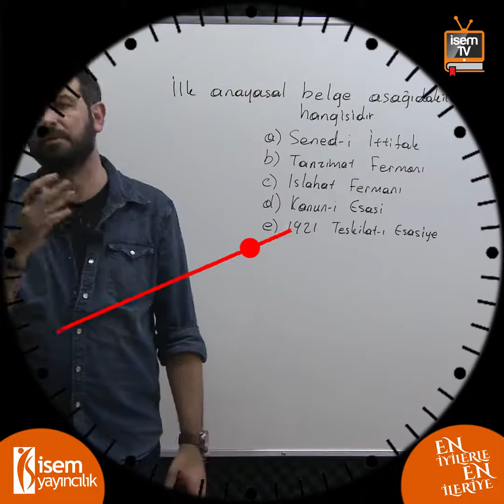44) Vatandaşlık - 1 Soru 1 Dakika - Özgür Özkınık